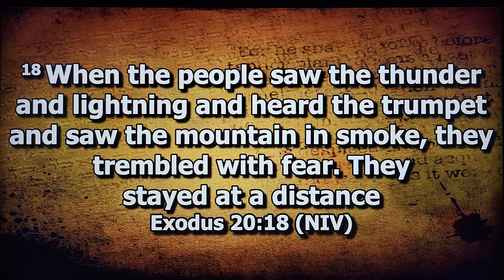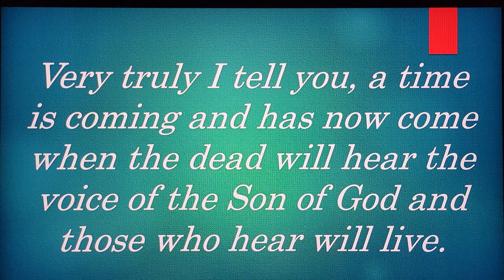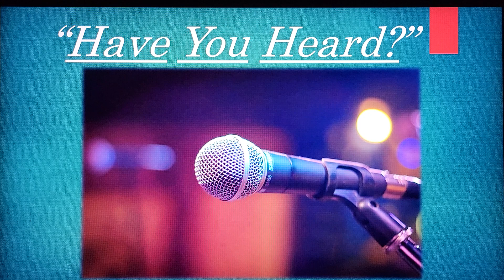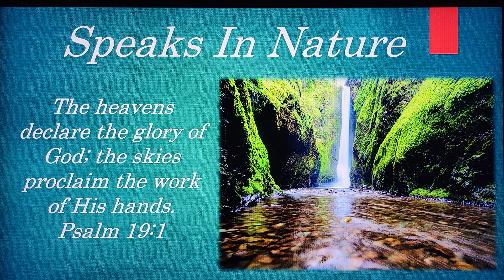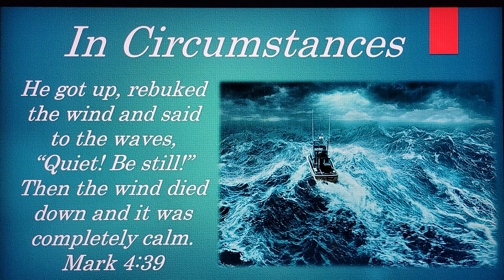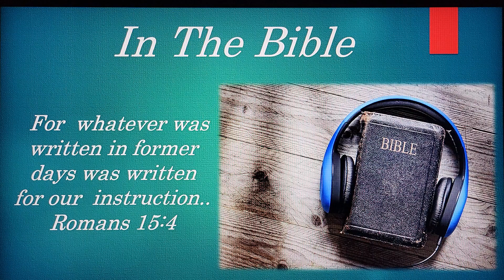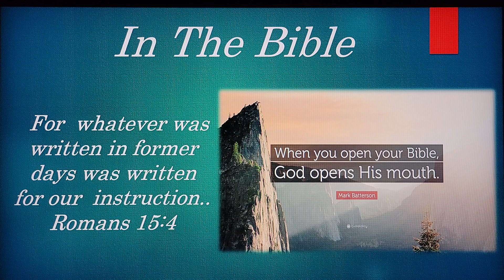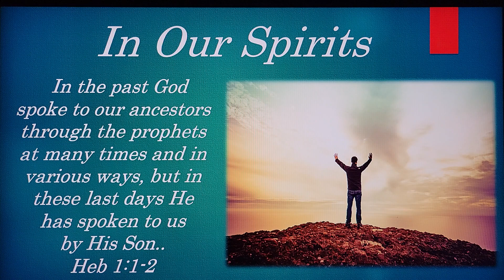"Have You Heard?"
Freedom Moment